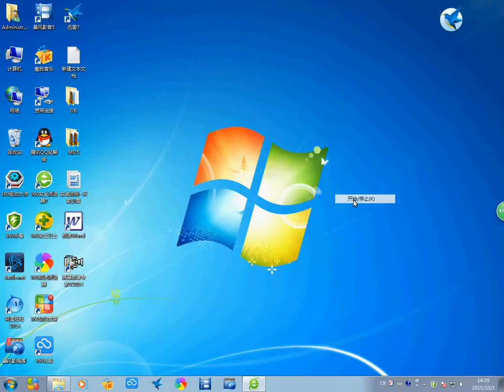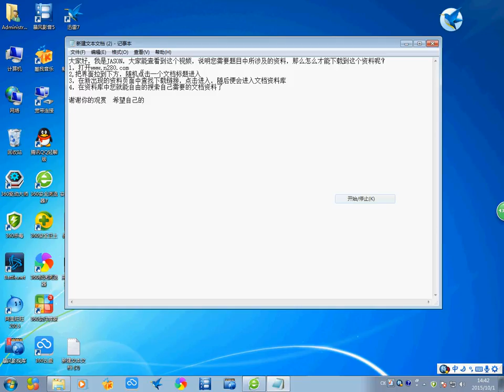NEW AUDI A6 利剑出鞘 淘宝开箱-淘寶開箱-TAOBAO TRY-ON HAUL